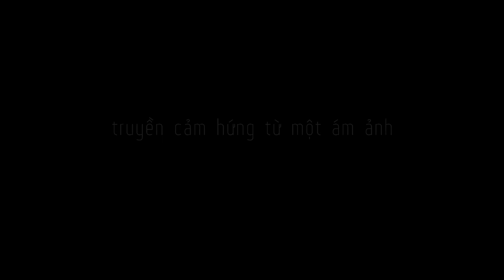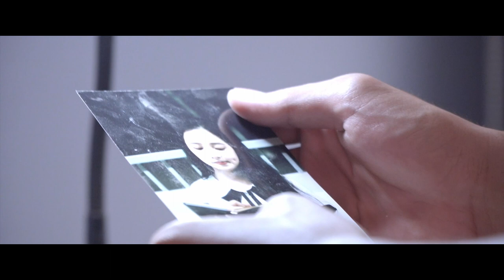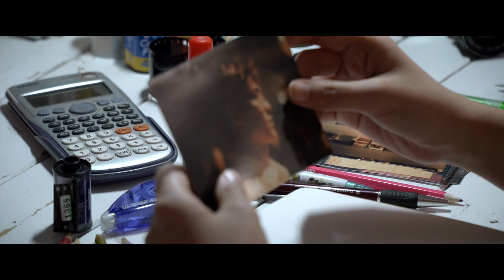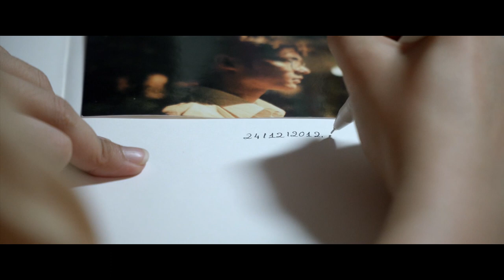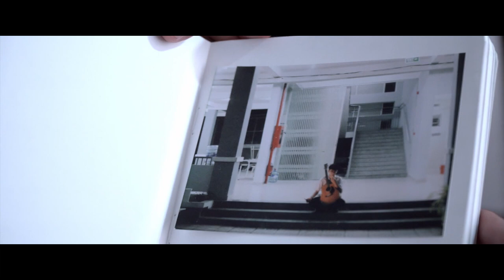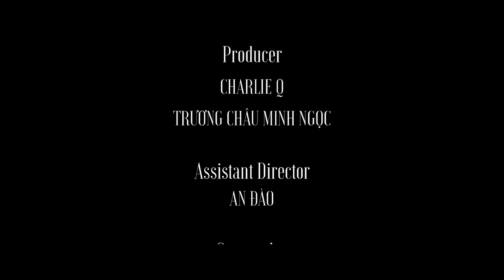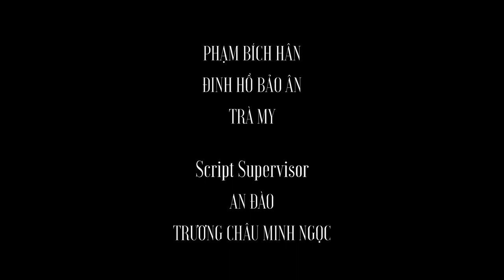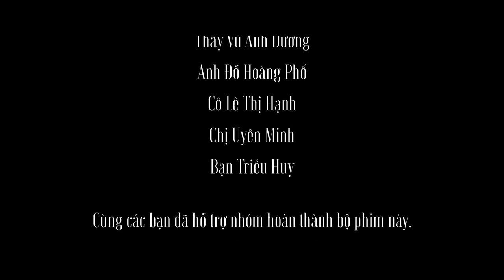Phim ngắn Sau tất cả - Shortfilm Afterall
Short film Afterall - Phim ngắn Sau Tất Cả

Truyền cảm hứng từ một câu chuyện có thật. Afterall đại diện cho một ám ảnh từ thuở thiếu thời.

Liệu món quà từ đến từ quá khứ có giúp Quân vượt qua nỗi đau hay sẽ là một lần nữa vết thương lòng bị cào rách?

© Bản quyền thuộc về PuRuWa & SuToTa Production
© Copyright by PuRuWa & SuToTa Production ☞ Do not Reup